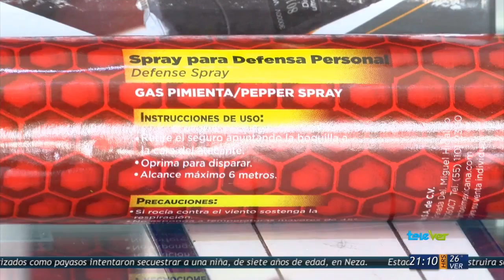Mujeres usan más artefactos de autoprotección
Ante la inseguridad, cada vez más mujeres optan por comprar artículos de autoprotección.